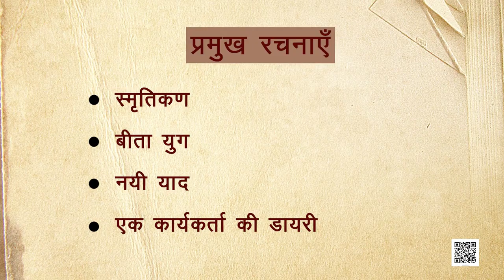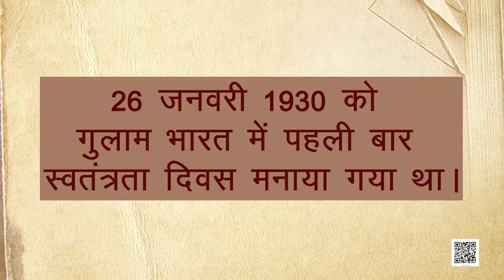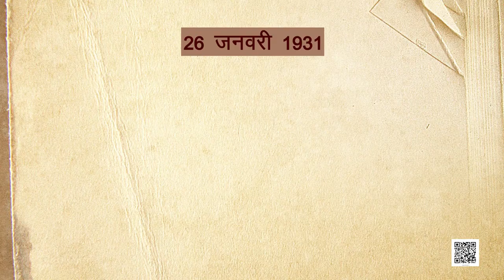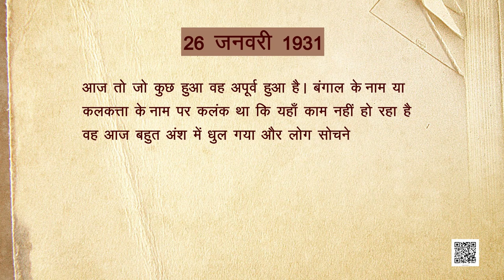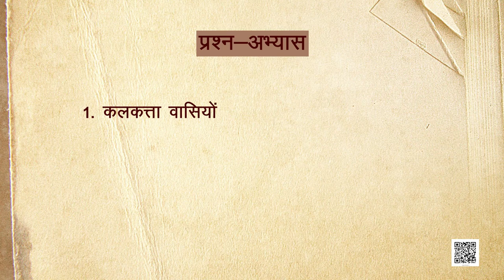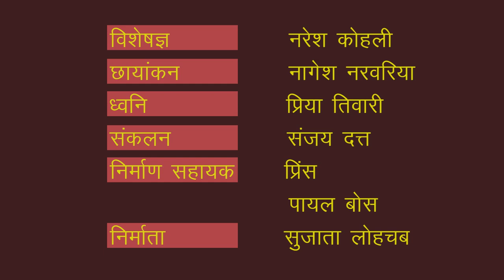कक्षा १० हिंदी : पाठ-2 : सीताराम सेकसरिय़ाः ड़ाय़ऱी का एक पन्ना